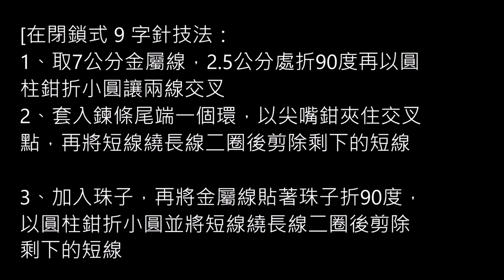雙線編水晶Y字項鍊2 2